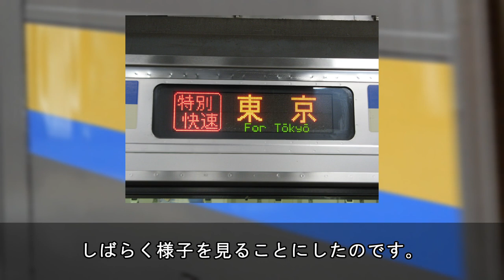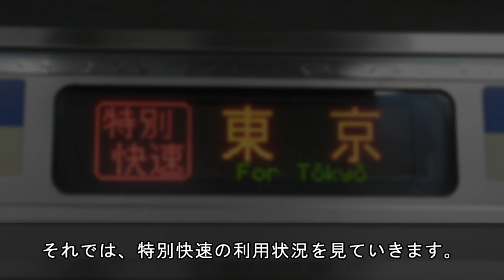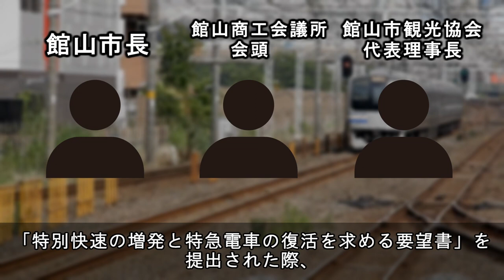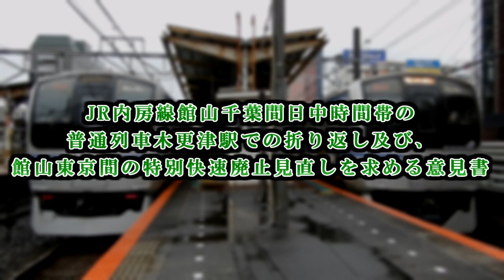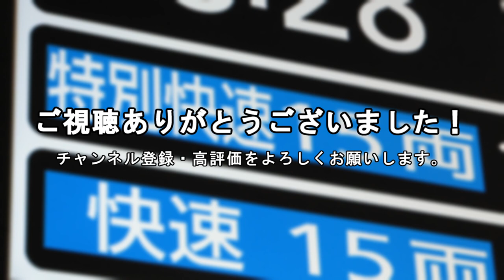【迷列車で行こう】僅か2年しか運行されなかった「特別快速」を深掘り解説！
千葉県の中心駅「千葉」から木更津を経由して、房総半島の末端「安房鴨川駅」を結ぶ(旅客案内上)JR内房線。そんな路線に、運行開始してから2年で廃止されてしまった「特別快速」があったのはご存じでしょうか。今回は、内房線の特別快速が「どうして超短命に終わってしまったのか」という点も含め、深掘り解説してきます。

～お知らせ～
誠に自分勝手ですが、これから7月末まで学期末に入りレポート作成やテスト勉強で忙しくなるため、しばらくの間投稿頻度を減らさせていただきます。ご迷惑をおかけしますがどうかご了承ください。

～お願い～
・間違えがありましたらコメント欄にてお書きください。

～参考文献～
・フリー百科事典『ウィキペディア（Wikipedia）』「さざなみ (列車)」（2022年4月30日 (土) 16:52　UTCの版）（クリエイティブ・コモンズ 表示-継承 3.0 非移植ライセンスの下で利用可能です）
・フリー百科事典『ウィキペディア（Wikipedia）』「房総なのはな号」（2022年4月30日 (土) 16:52　UTCの版）（クリエイティブ・コモンズ 表示-継承 3.0 非移植ライセンスの下で利用可能です）
・フリー百科事典『ウィキペディア（Wikipedia）』「内房線」（2022年4月30日 (土) 16:52　UTCの版）（クリエイティブ・コモンズ 表示-継承 3.0 非移植ライセンスの下で利用可能です）
・JR東日本千葉支社「2015年3月ダイヤ改正について」
・JR東日本千葉支社「2017年3月ダイヤ改正について」
・館山市「内房線における『特別快速』の増発及び減便となった『特急列車』の復活について」
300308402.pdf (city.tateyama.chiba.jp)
・千葉日報オンライン「内房線の特別快速増発を　ＪＲ千葉支社に要望　館山市長経済団体」
・JRバス関東「房総なのはな号時刻表（2013年4月1日改正）
20130401nanohana1.pdf (jrbuskanto.co.jp)
・日刊動労千葉「ダイ改基本要求で団交始まる」
・国鉄千葉動力車労働組合「ダイ改ー特急全廃に激しい怒り　3/7 館山地域集会　150名が結集」
・国鉄千葉動力車労働組合「JR千葉支社―３月ダイ改の労働条件を提案 内房線ー君津系統分離による列車削減＝地域切り捨てを絶対許すな！」
・国鉄千葉動力車労働組合「内房線と地域を守る会」が設立 内房線の存続及び利便性と安全性の向上を」
・国鉄千葉動力車労働組合「地域社会から将来の希望を奪うＪＲ３月ダイ改へ怒りの声あがる — ２・４内房線切り捨てのダイヤ改正に反対する集会に１７０人が結集」
・国鉄千葉動力車労働組合「集会アピールー　2.4内房線切り捨てのダイヤ改正に反対する集会」
・国鉄千葉動力車労働組合「１/８「内房線と地域を守る会」結成される ２・４内房線切り捨てのダイヤ改正に反対する集会に結集を！」